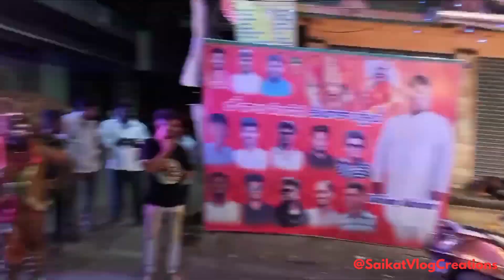Palaram Bandi Procession | Bonalu Hyderabad 2023 | Saikat Vlog Creations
Part - 65